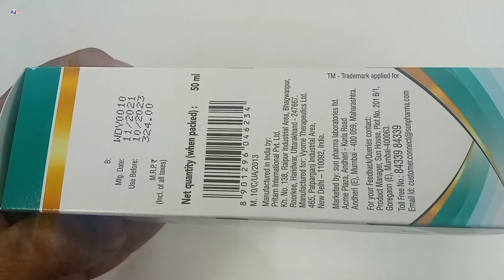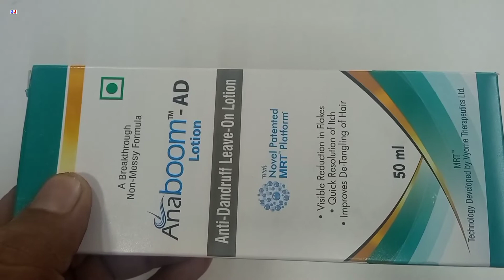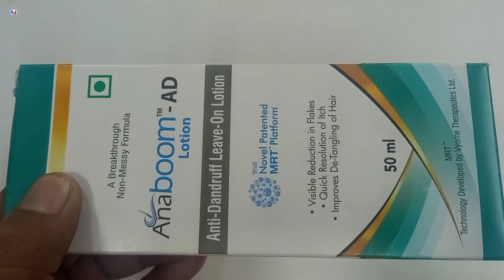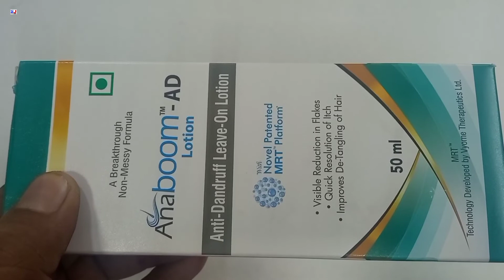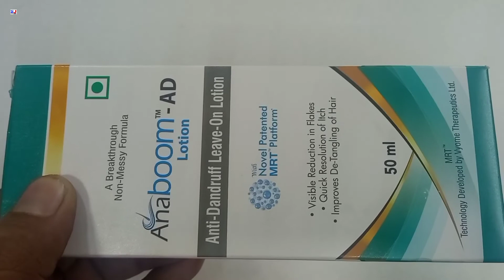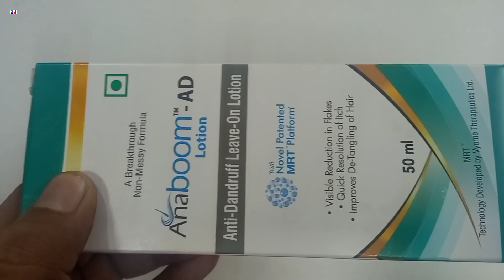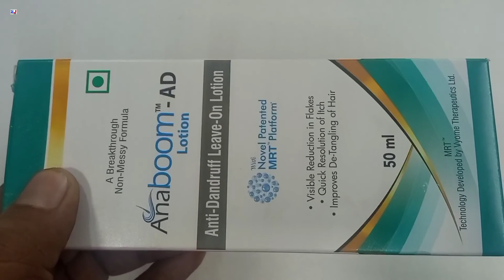Anaboom Ad Lotion | Anaboom Ad lotion ko kaise use kare | Anaboom Ad lotion Uses Side effects Hindi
kindly note